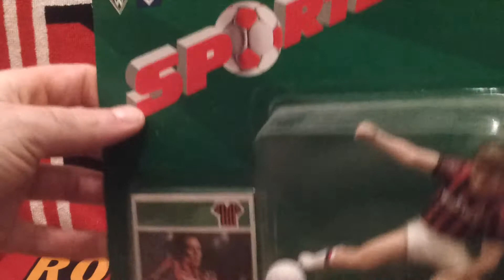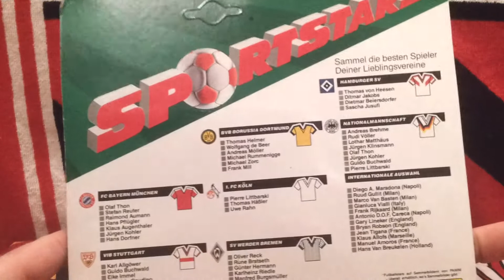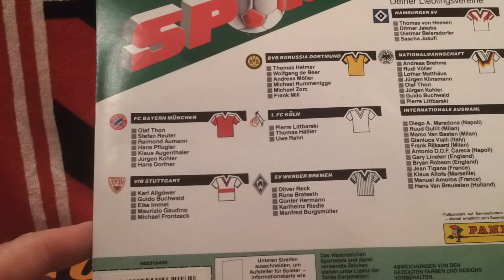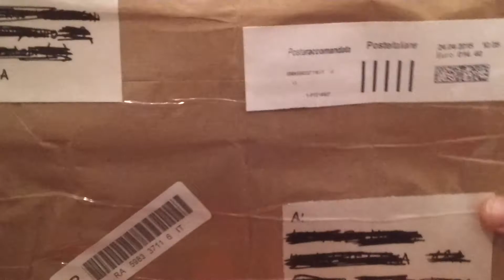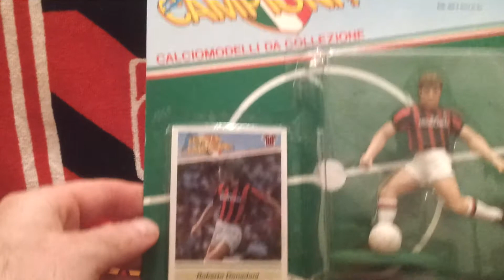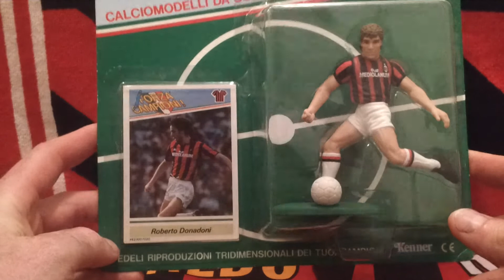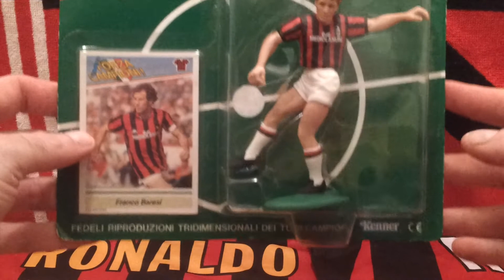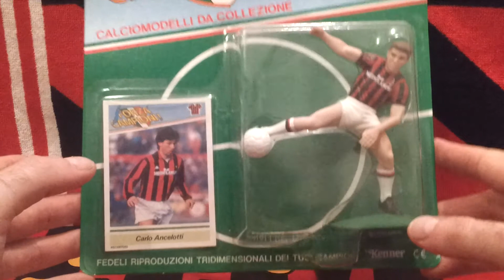Przesyłka z Włoch z figurkami "Kenner", "Forza Campioni"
Kolejne trzy figurki do kolekcji, w sumie z tej serii Kenner z Milanu było 7 figurek, brakuje mi już tylko jedna figurka...